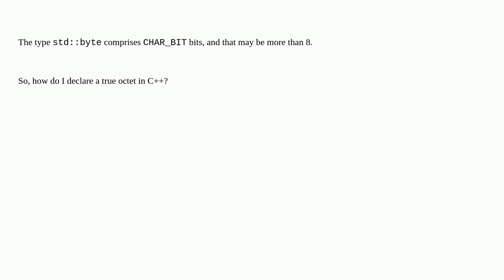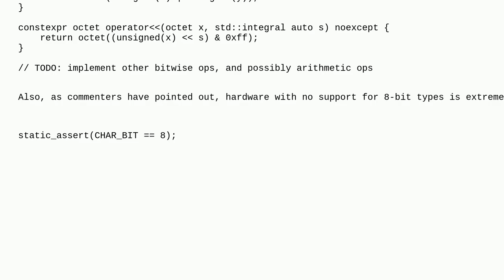How to create an octet type similar to std::byte in C++?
A special thanks goes out to the community

  bit c++ std-byte